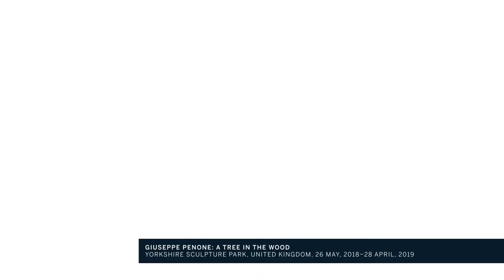Tim Marlow’s Must-See Museum Shows: Giuseppe Penone: A Tree in the Wood at Yorkshire Sculpture Park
Works drawn from five decades of Giuseppe Penone’s conceptual practice will reveal his thoughtful investigation of the boundaries between humans and nature. His acacia thorn canvases and monumental tree sculpture are among some of the works that will occupy the park’s 500-acre grounds and Underground Gallery. For Tim Marlow’s complete guide to May’s must-see museum exhibitions, visit Sotheby’s Museum Network.